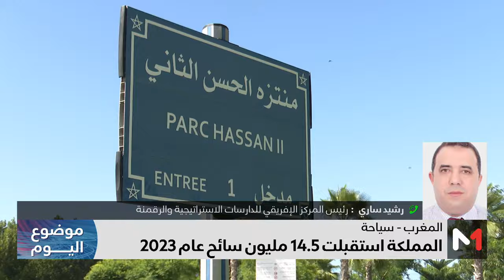موضوع_اليوم .. السياحة في المغرب .. قراءة في أرقام الوافدين والإيرادات